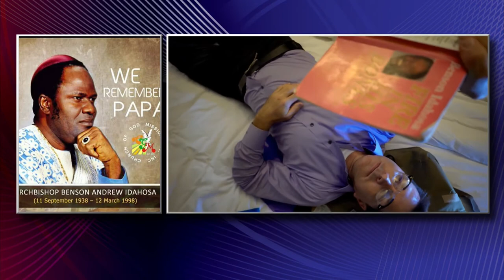CHARLES OKAFOR attends service at IDAHOSA'S CHURCH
IDAHOSA Trails Movie - BEHIND THE SCENES.
Nollywood Actor, Charles Okafor visits IDAHOSA'S Church while shooting the IDAHOSA Trails movie.